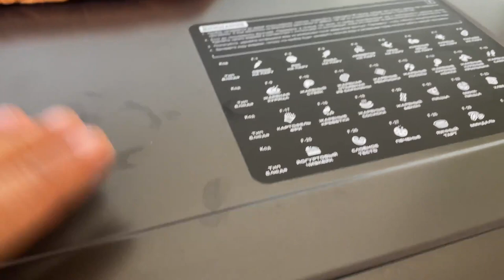Курица гриль "для чайников" вместе с МУЛЬТИПЕЧЬЮ RAWMID Future RFM 01 🍗